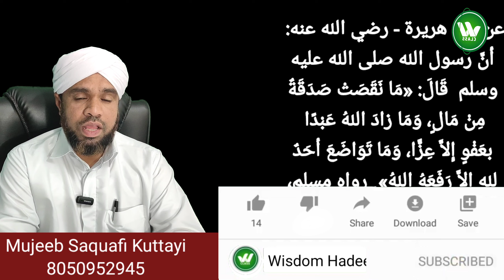നമ്മോട് ദ്രോഹം ചെയ്തവർക്ക് മാപ്പ് കൊടുക്കുക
عن أَبي هريرة - رضي الله عنه: أنَّ رسول الله - صلى الله عليه وسلم - قَالَ: «مَا نَقَصَتْ صَدَقَةٌ مِنْ مَالٍ، وَمَا زادَ اللهُ عَبْدًا بعَفْوٍ إِلاَّ عِزًّا، وَمَا تَوَاضَعَ أحَدٌ للهِ إِلاَّ رَفَعَهُ اللهُ». رواه مسلم، رياض الصالحين

WisdomHadeesClass
Wisdom Hadees
Wisdom Hadees class
Hadees class
Malayalam Class
Mujeeb Saquafi